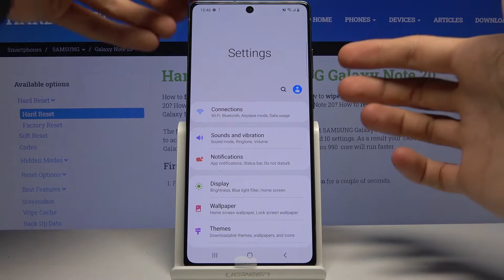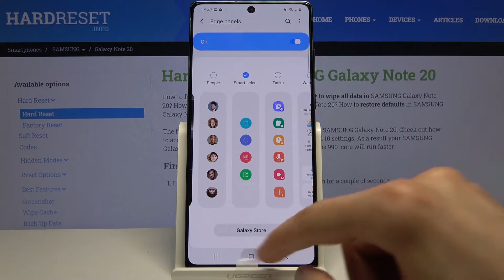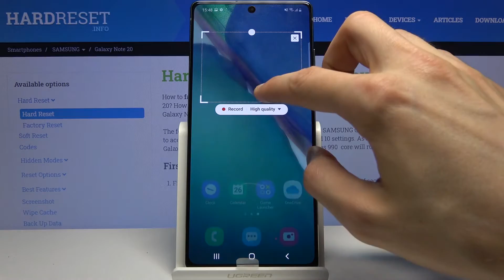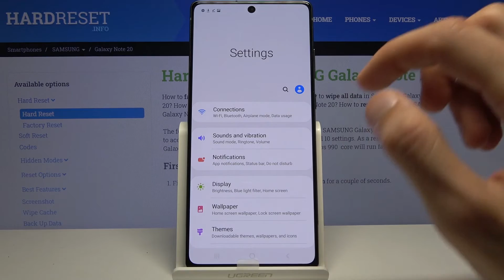How to Take Screenshot in SAMSUNG Galaxy Note 20 – Capture Screen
Read more info about SAMSUNG Galaxy Note 20:
Come along the video guide, where we teach you how to take a screenshot in SAMSUNG Galaxy Note 20. If you would like to take, save, edit, share or delete the captured screen of your Samsung device, watch instruction above and smoothly use a secret combination of keys to take a screenshot in SAMSUNG Galaxy Note 20. Let’s follow the attached instructions and find out all of the methods to grab a screen in your Galaxy device. Visit our HardReset.info YT channel and get more useful tutorials for SAMSUNG Galaxy Note 20.

How to grab a screen in SAMSUNG Galaxy Note 20? How to save displayed data in SAMSUNG Galaxy Note 20? How to capture desktop in SAMSUNG Galaxy Note 20? How to take a screenshot in SAMSUNG Galaxy Note 20? How to save screen in SAMSUNG Galaxy Note 20? How to take a screen snapshot in SAMSUNG Galaxy Note 20?